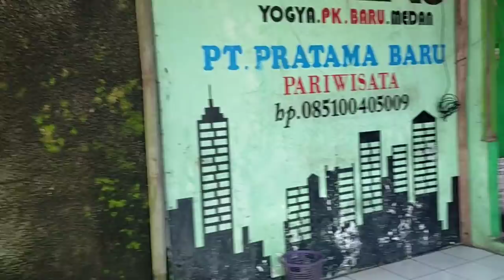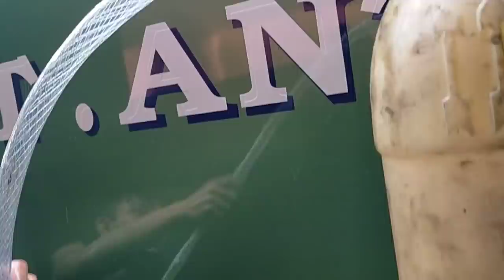OLAH RAGA PAGI DI POOL BUS ALS JOGJAKARTA || BUS ALS 270 TINGGAL PASANG LAMPU